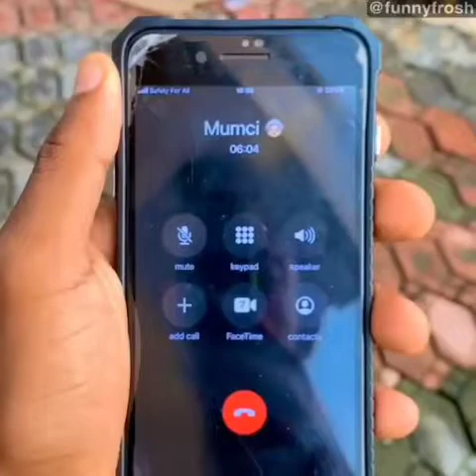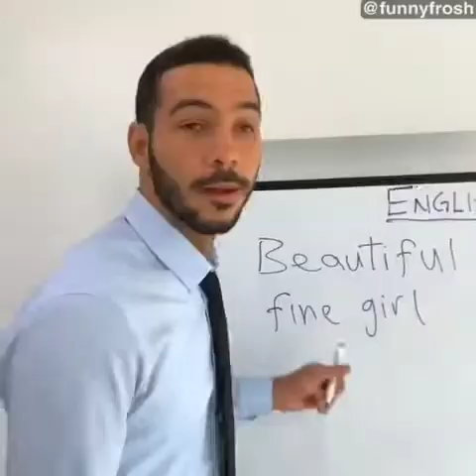Top very funny comedy skit by nasty blaq, Bag God general, okiki, Sydney iwundu, funny frosh.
Very funny Nigerian comedy skit.
Best comedy by nigerian comedians.